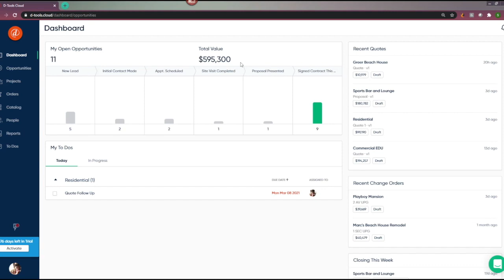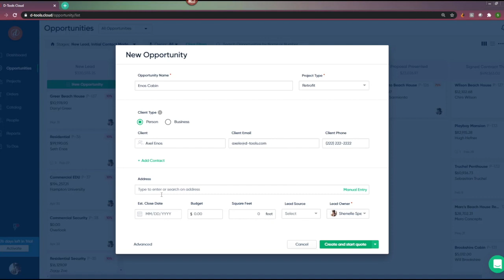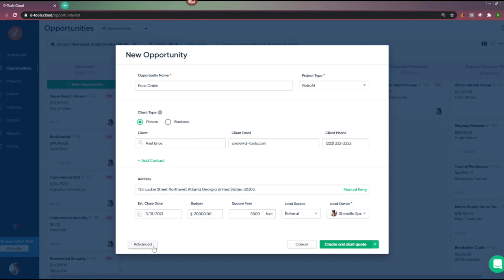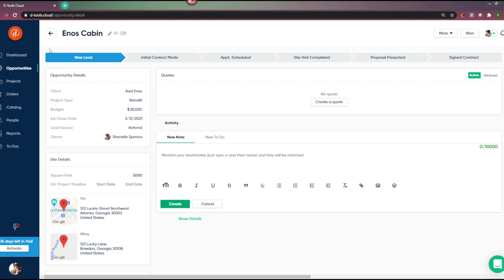D-Tools Cloud – Creating an Opportunity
This video demonstrates how to create an opportunity and visually manage your sales pipeline.